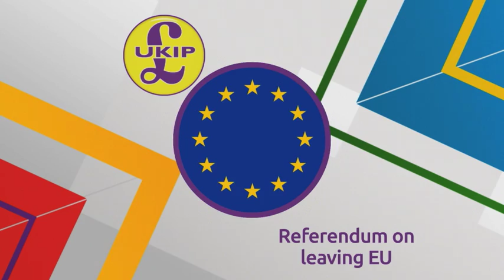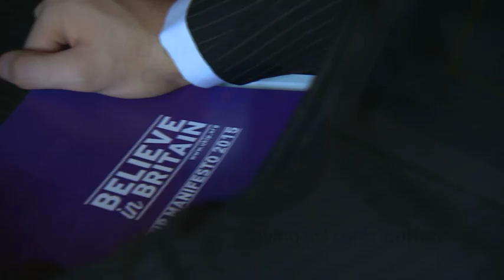Nigel Farage promises an exit from the EU and more money for defence.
Nigel Farage has used his manifesto launch to drive home UKIP's determination to quit the EU and tackle immigration. He's also keen to stress that his party has plenty of other policies to offer, including a big tax giveaway. As our Political Editor Andy Bell explains - he stood firm on his controversial comments about HIV.